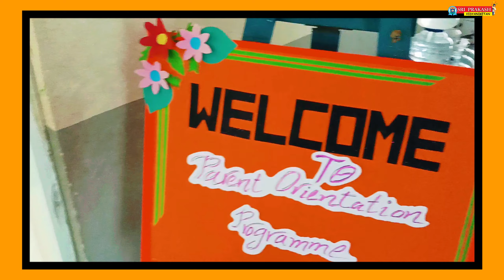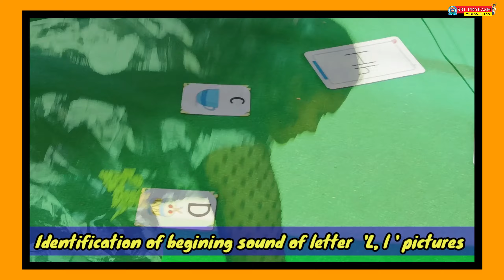L.K.G- Parent Orientation Program